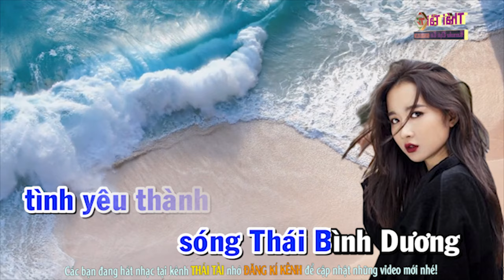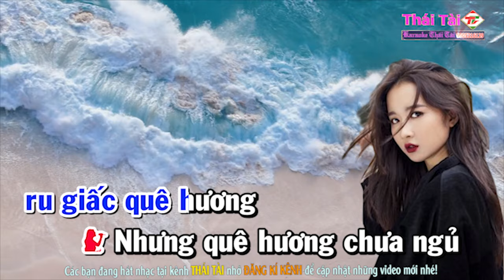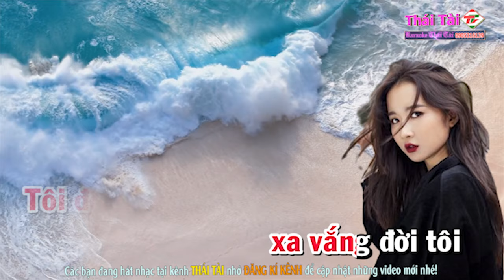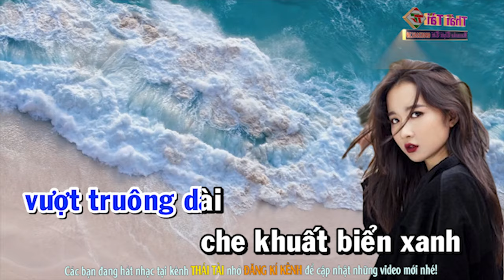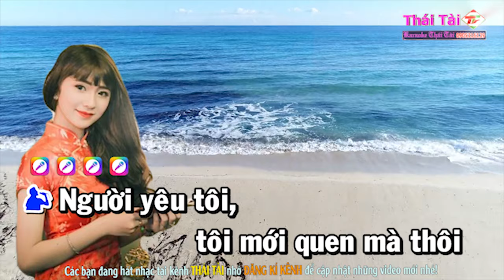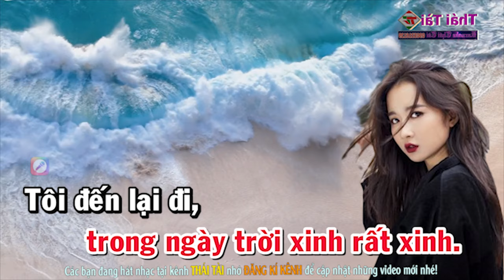Biển Mặn Karaoke Song Ca - Beat Thái Tài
❖ Bài hát : Biển Mặn
❖ Tác giả : Trần Thiện Thanh
❖▬▬▬▬▬▬▬▬▬▬ஜ۩۞۩ஜ▬▬▬▬▬▬▬▬▬▬❖